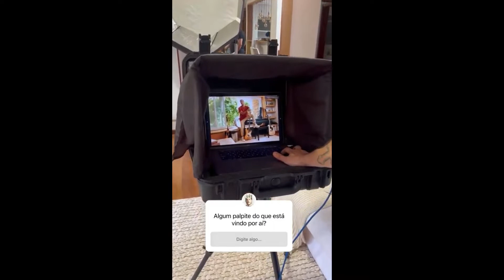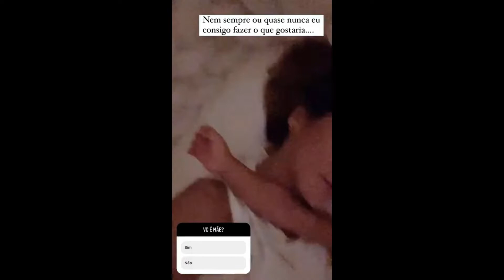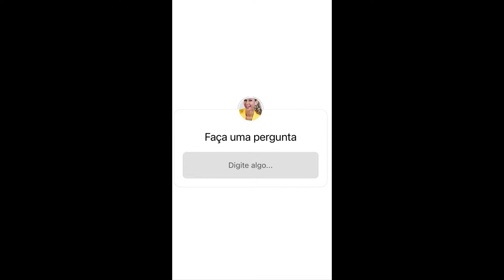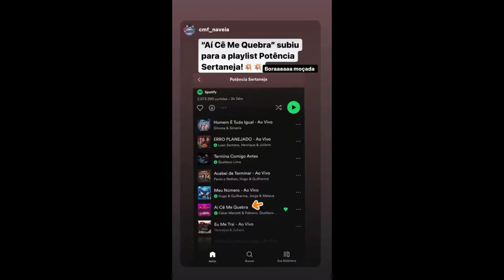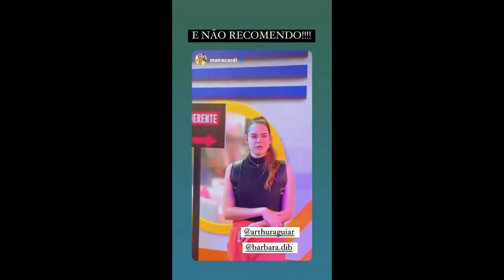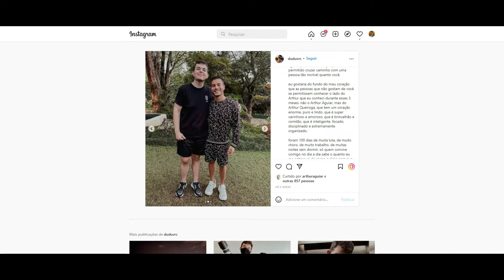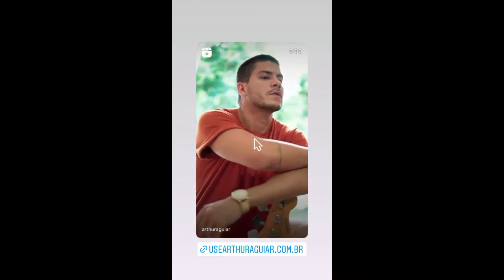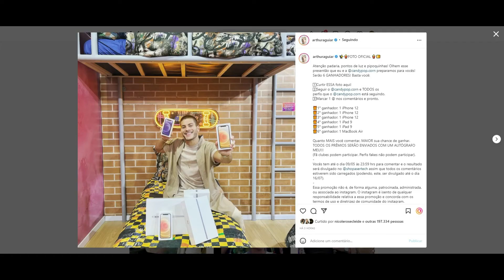STORIES DO CAMPEÃO DO BBB22 ARTHUR AGUIAR 03/05/2022